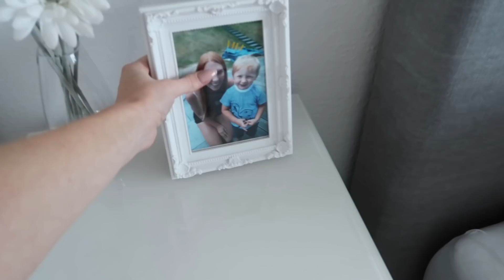Mein Geheimnis... Ich habe ein HAUS gekauft!! 😭🏡 Privater Einblick ❤️ | LauraJoelle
(Wert 230€ für nur 45€ monatlich!)
Wir sind fast 900.000 auf INSTAGRAM! ❤️
VERLINKTE VIDEOS:
▶ Eure DM HASS PRODUKTE! Live Experiment: Alle MITESSER weg?

Danke fürs Zugucken! Ich hoffe euch hat das Video gefallen.
Lasst mir gerne euer Feedback in den Kommentaren da. :)

MEIN EQUIPMENT*:

Mein MacBook
Meine Kamera
Mein Mikrofon
Meine Softbox (2 Stück)
Mein Bearbeitungsprogramm: Final Cut Pro X